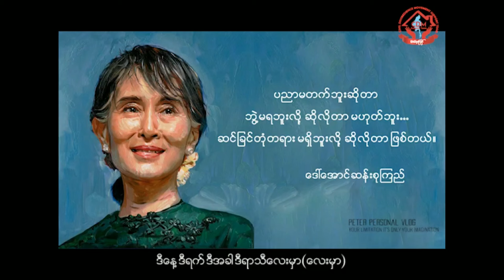ဒေါ််အောင်ဆန်းစုကြည် မွေးနေ့သီချင်း (တော်လှန်ရေးတေးဂီတ)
တေးရေး - ကုမာရ တေးဆို - ထက်အောင်ရှိုင်းနှင့် ခွပ်ဒေါင်းမျိုးဆက်သစ်ညီအစ်ကိုများ